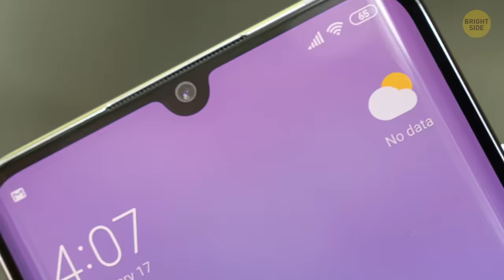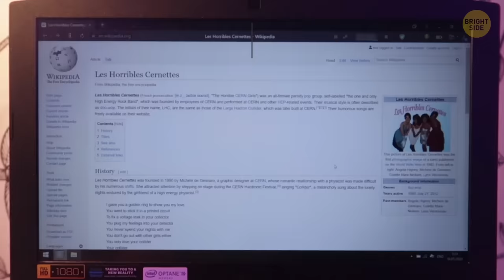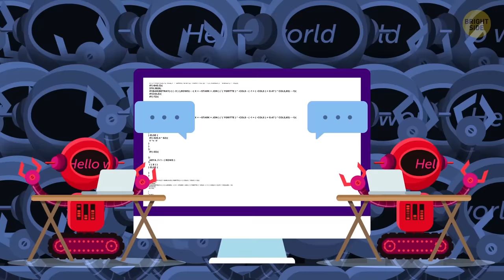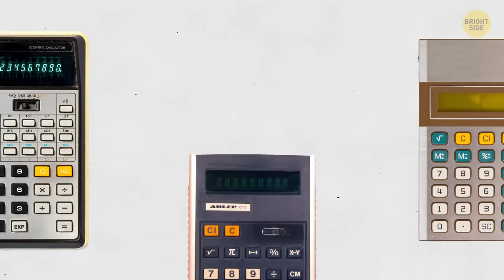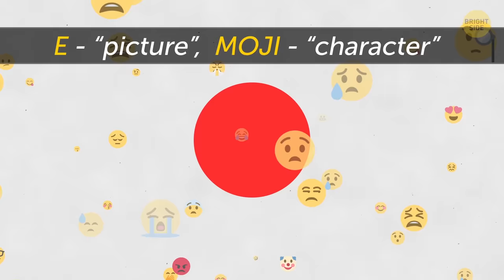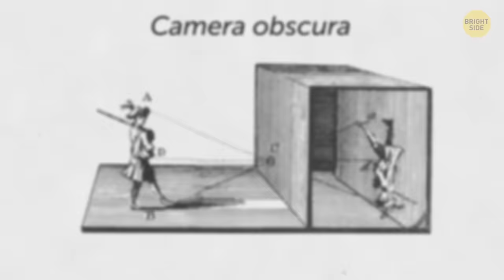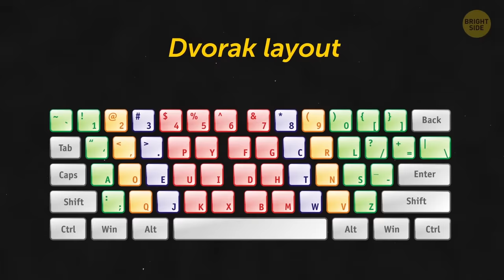That's Why Your Smartphone Screen Has a Notch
Okay, here are some facts that say a lot about our modern world of technology. A study found that 58% of men and 47% of women suffer from nomophobia – that’s a fear of being without your phone. (The word is an abbreviation of “no-mobile-phone phobia”). And around 40% of internet traffic is non-human. It’s usually robots trying to take data. In fact, there’s a whole online forum run entirely by bots. They use a model to create posts that mimic other posts by real users. That's spooky...

So it feels like it’s hard to keep up with technology. Smartphones are getting more expensive, and their cameras are multiplying. But there’s a reason for that. How about to dive into the world of tech and discover the most unusual things? Do you know, for example, why most smartphones have notches? Or how black holes are related to Wi-Fi? Let's find out!